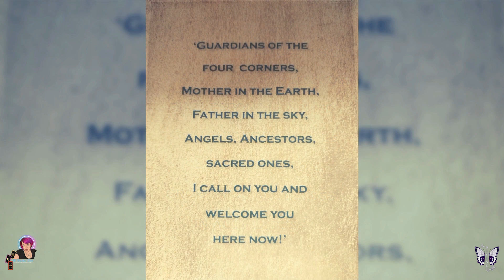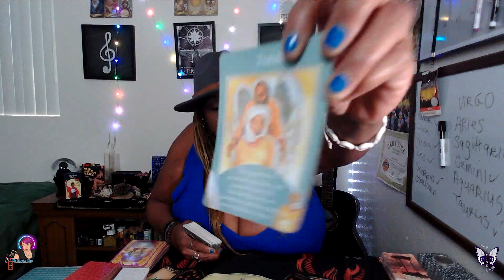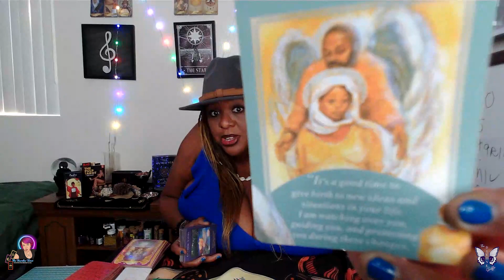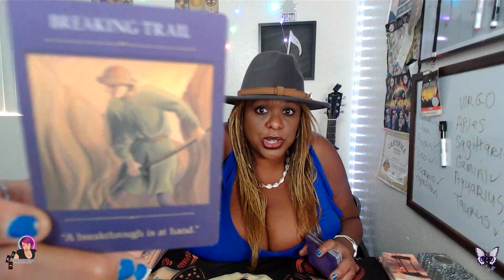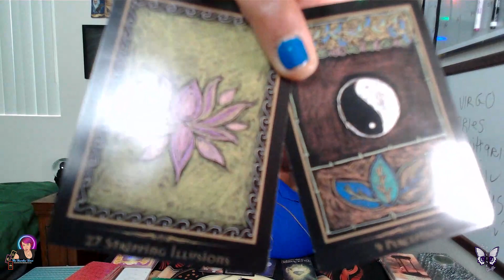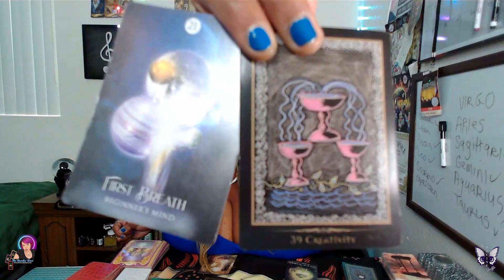♊Gemini Oracle Messages♊💃Breakthroughs & A New Commitment! Shout To The Heavens!🕺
♊Gemini Oracle Messages♊
💃Breakthroughs & A New Commitment! Shout To The Heavens!🕺

Get The Entire Mystic Oracle Intention Kit and fast-track your manifestations!

Thank you so much for stopping by! New Content Daily!

Check out The Divine Shuffle Podcast on any of your favorite streaming platforms! Please feel free to join me every week for New Spiritual Guidance.

Amazon Music

THE WEBSITE IS NOW LIVE!

For daily inspiration and a free 1-Card / 1- Question 'ASK ANYTHING' Session please follow my other channels:

***PLEASE NOTE YOUR QUESTION MAY BE USED ANONYMOUSLY ON MY CHANNELS***

If you'd like to BOOK A READING or show some love and support me, It's greatly appreciated! 🫶

And lastly, if you or someone you know wants to get rid of their old  BUT STILL FUNCTIONING motorhome, drop me a message, and let's vibe!

Travelin' At The Speed Of Thought,
Peace ~ M✨